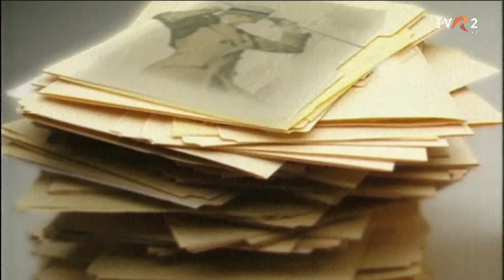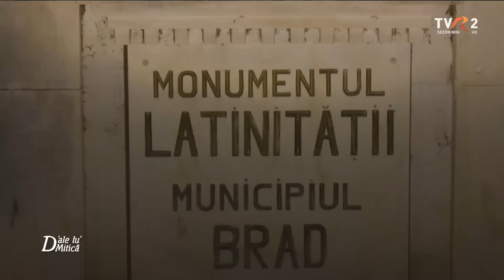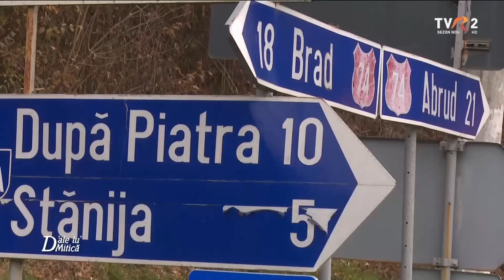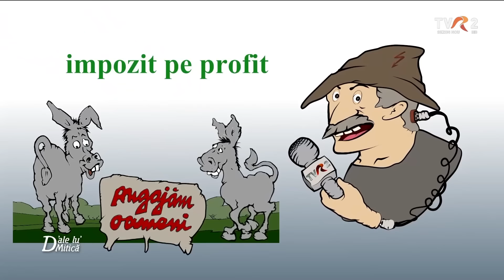Contractul social și laptele de măgăriță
D'ale lu' Mitică - 1 decembrie 2024